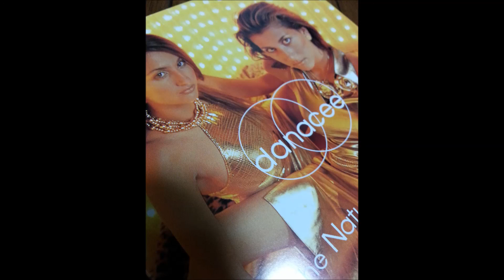Danacee - Shop Around (Boogiemon's Disco Treatment)